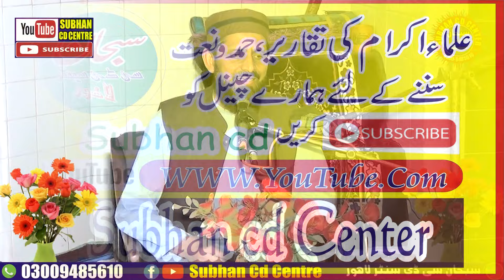Maulana Qasim Gujjar Latest Kalam In Lahore 2024 | SUBHAN CD CENTER jama masjid taiba shahdara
SUBHAN CD#Qasim Gujjar